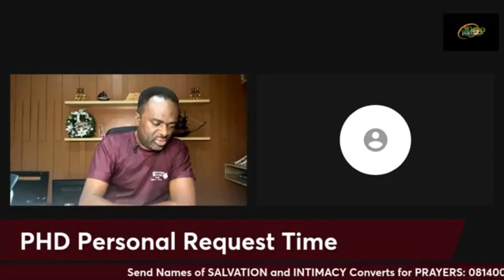TOOLS FOR SUCCESS PART 2 { FAITH } PRAYER HOUR DEVOTION || WED 11TH JAN 2023